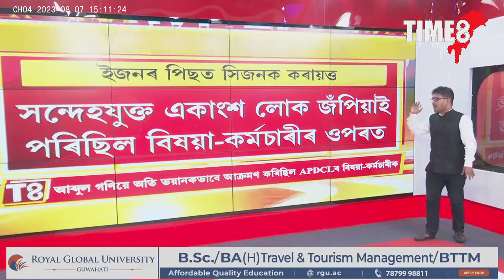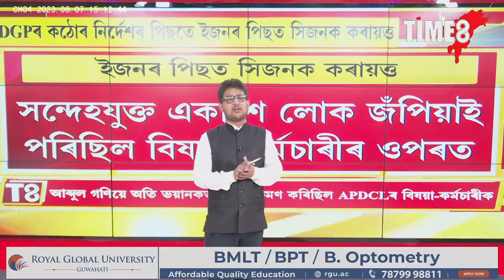ধুবুৰীত APDCLৰ কৰ্মচাৰীক ভয়ংকৰ কাণ্ড সংঘটিত কৰা ইজনৰ পিছত সিজনক গ্ৰেপ্তাৰ,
ধুবুৰীত APDCLৰ কৰ্মচাৰীক ভয়ংকৰ কাণ্ড সংঘটিত কৰা ইজনৰ পিছত সিজনক গ্ৰেপ্তাৰ, ঘটনাৰে জড়িত মূল অভিযুক্তক কৰায়ত্ত